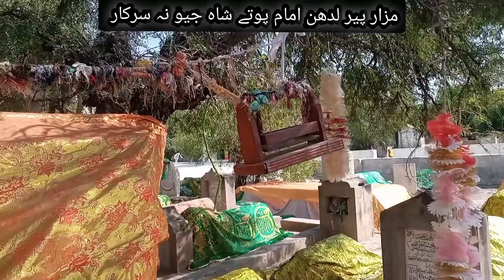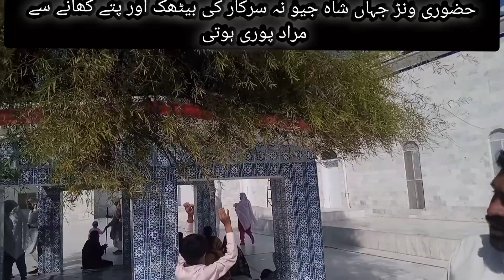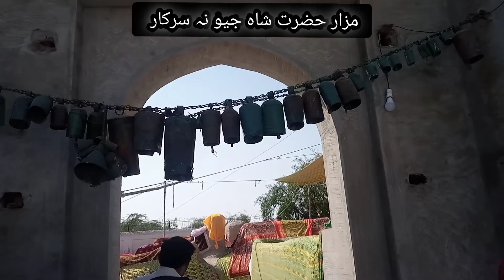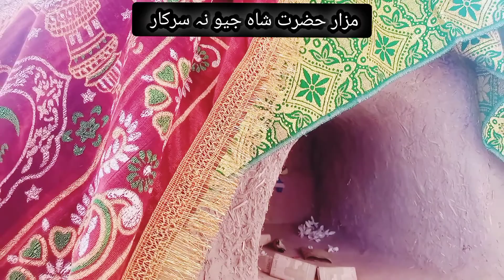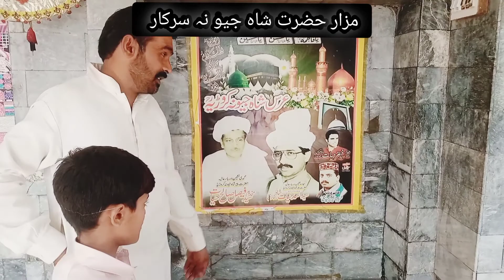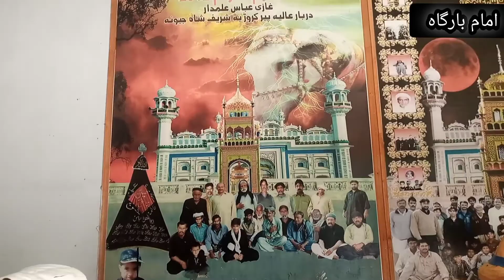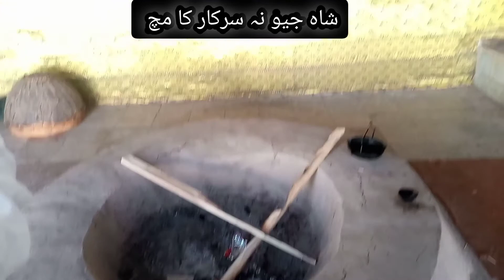Charagh Ka Bujh Jana aur Gadi Nasheen Ki موت جانیے مکمل حقائق پہلی بار - شاہ جیونہ کروڑیا علیہ رحمہ